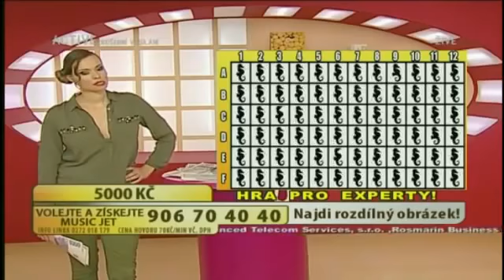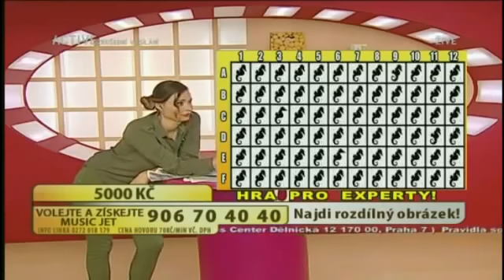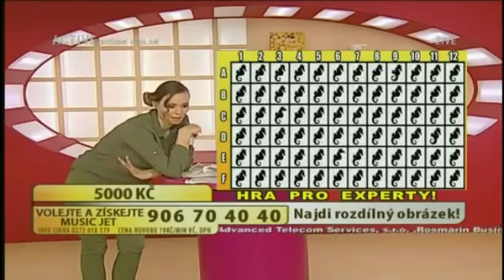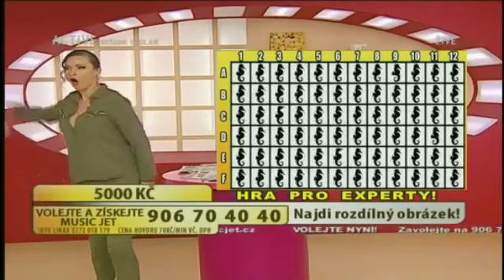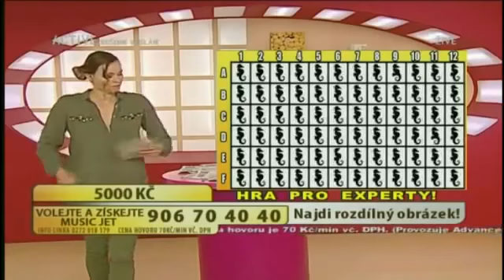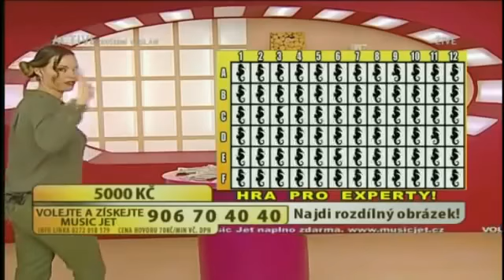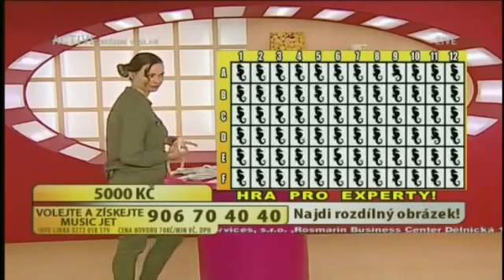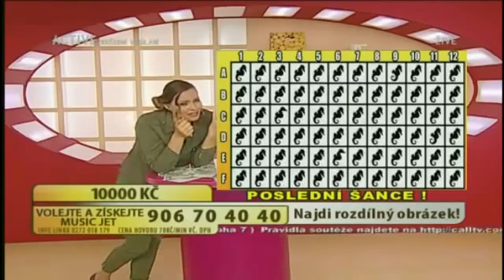EZO.TV | Call.TV | Kvízpíča Chce Zastavit Prdele Mořských Koníků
.. jeden z pořadů a TV kanelů, co nesleduji, jelikož co nový TV kanel, to salva televizního znásilnění skrze hovna, recyklace starých onanů nebo zmrdstvo z cirkusu zrůd a ubohých klaunů .. Takže jen na ukázku program dnešního náhodně chyceného cirkusu, kde představení trvá 3 hodiny a dovolá se pouze 1 udejchaný zmrd (někdo z režie) v poslední minutě. Příkladem je tato kvízpíča očipovaná z maďarské režie, jenž předvedla rádoby psychonátlak a útok na emoce duševních prvoků a její nemoderování je zrůdné jako prdel dvou očních hoven umístěná na její hlavě. Tipuji, že takováto klaunka má místo krásné aury a rozkvetlých čaker spletitý řetěž hoven z análních otvorů lesní zvěře včetně hoven od myslivce. Opravdu tento kanel a další nové kanely nedávám, je to už moc sraček do mého kapradím utajeného posedu, který již tak nestíhá odčerpávat všechen ten hnědý nával ezomonumentů, randících bytostí, zpěvných hnid z okenashow či jiných tradičních televizních karnevalů ..